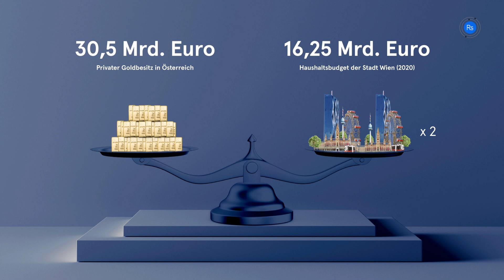philoro Edelmetalle: Warum ein Edelmetallsparplan viel Sinn macht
Interview mit dem CEO der philoro SCHWEIZ AG Christian Brenner. Als großer Händler von Gold, Silber, Platin und Palladium in Deutschland, Österreich und der Schweiz mit 12 Filialen bietet das Unternehmen auch einen Edelmetallsparplan um monatlich in Gold bzw. Silber zu sparen. Die Vorteile erklärt Christian Brenner.